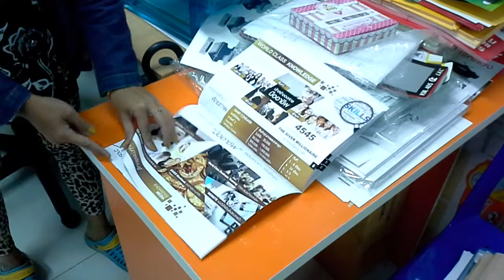Preview book a4s 20p